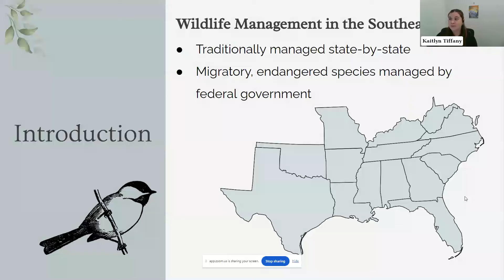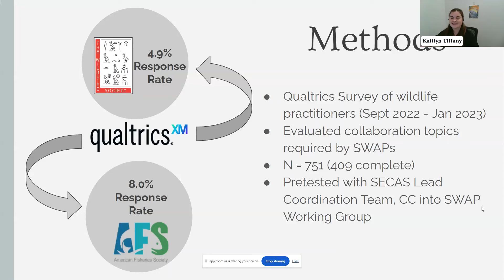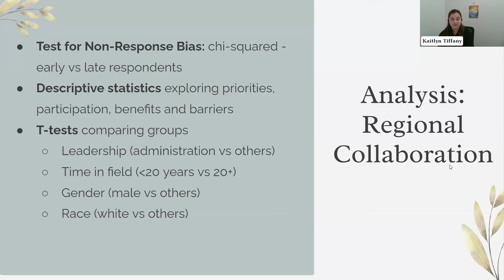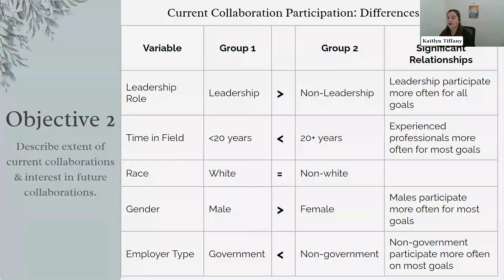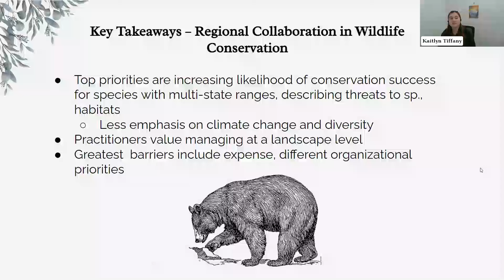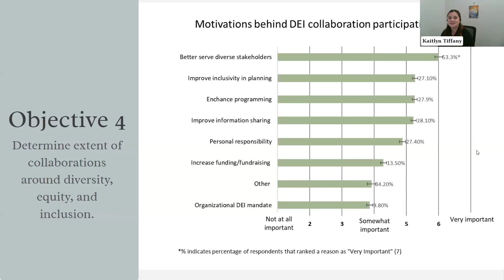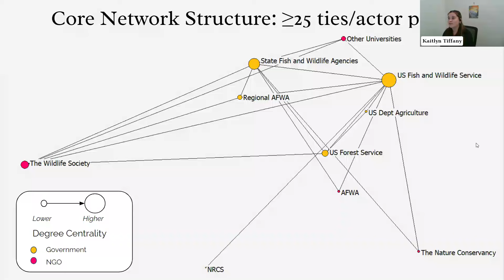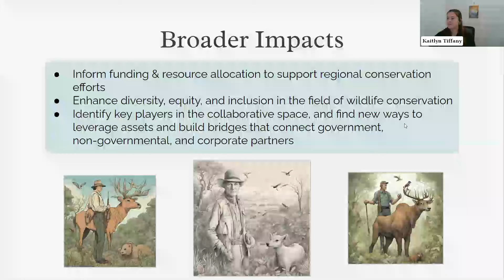Priorities and Opportunities for Enhancing Collaborative Wildlife Conservation in the Southeast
Regional collaborations have the potential to maximize benefits to conservation, particularly in the Southeast US, a region especially vulnerable to climate change impacts and urban sprawl. Using an online Qualtrics survey between September 2022 and March 2023, we gathered information from wildlife practitioners at the field biologist and administration levels from across the Southeast Association of Fish and Wildlife Agencies’ (SEAFWA) region (n = 408). We will cover our findings and discuss ways that they can help decision makers identify key areas for investment in regional collaborative frameworks to enhance conservation at a greater scale.

Kaitlyn Tiffany is a master’s student in Parks, Recreation, and Tourism Management at NC State University. Her research focuses on regional collaborations in the wildlife field, with a particular emphasis on diversity, equity, and inclusion in the Southeastern US. She received her bachelor’s degree in Fisheries, Wildlife, and Conservation Biology from NC State.

Nils Peterson is a Professor of Fisheries, Wildlife, and Conservation Biology at North Carolina State University. His research focuses on unravelling the drivers of environmental behavior. Nils received his B.S. and M.S. degrees from Texas A&M University, and his Ph.D. from Michigan State University.